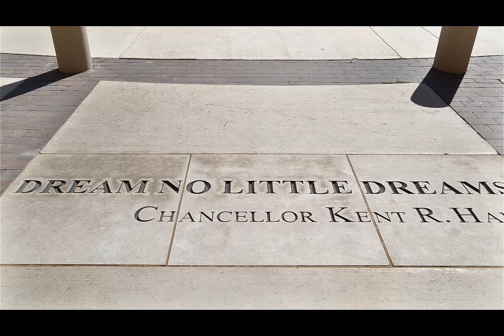We are in the Business of Changing the World | TTU System ublic Art Program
As a finishing touch to its new home, the latest addition to the Texas Tech University System Public Art Collection was recently placed outside of the Rawls College of Business. The piece, titled We Are in the Business of Changing the World, was designed by BC Sculpture.

The artists, Tara Conley of Houston and Joe Barrington of Throckmorton, Texas, created a multi-element installation located in the College's south courtyard that represents the various elements of business from the local to global level.

Students entering into the building can now pass under two bent pipe arches with a bull and a bear on each side of their path to class. The piece both directly and abstractly represents the volatile nature of today's market, as well as the energy and breadth that goes into business.

The two arches are made of 240 separate pieces and the installation includes six bronze plate "icons" arranged around a circle on the ground that display various commodities native to the Lubbock region and community.

The circle is also surrounded by several phrases engraved in limestone. Included is a familiar phrase to all Red Raiders, "Dream No Little Dreams," inspired by Chancellor Kent Hance.

This is the largest single public art expenditure for the TTU System public art collection to date.

The TTU System's Public Art Program was initiated by the Board of Regents in 1998 as an investment in the campus environments at each of its institutions. Since then, 91 items have been added to the collection.